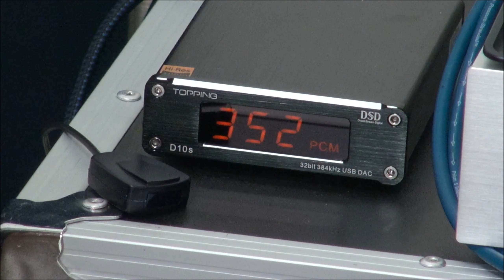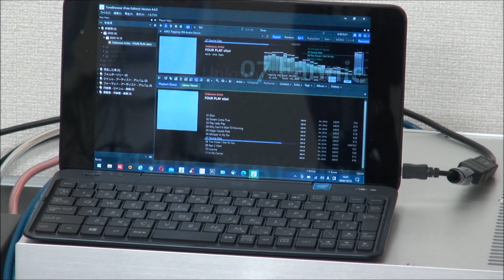JBLとKT88ULシングルは鰻と山椒だな♪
送信管の直熱3極管シングルは確かにイイんです。

だけど自作するには高電圧過ぎて心臓の弱い年寄りには向かないかもねｗｗ

だから、俺はJBLにはKT88ULで♪　ドラゴンのKT88は、特有のトロミというか、少しソフトな味わいがあり、ビーム管とは思えない「ザ・真空管サウンド」的な？　趣味性の高い球です。

KT88くらいでも、電源部にTDKの630V・14μFと、JJの560V・220μFを使わないと、サージ電圧・ディレーティングをクリアできないカンジでした。

耐圧を稼ぐために電解コンデンサを直列に接続して、バランス抵抗でブリーディングするのは、ESRの点で、可能なら避けたかったんです。詳しくは動画をご覧ください。

さらに、実装上の注意点としては、発熱の多いカソード抵抗と、普通は熱に弱いカソードのバイパスコンデンサを、あまり近くに配置しないほうが良いでしょう。

この動画ではMT部にハーメチックシールされた耐熱性の高いMILの銀タンを使用しておりますので、それも併せてご覧ください。

また、出力部は、珍しいハーメチックシールのEROの電解を耐圧違いでパラに接続（WIMAの22μFと一緒に）しています。これはハーメチックとはいえ、経年劣化でドライアップが同時に生じないようにする為です。

さらに、仮に双方がドライアップしても22µFがバックアップしますので、「音が軽くなったな」程度で、動作不能には陥りません。

蛇足ですが、ヒーターのラインと、NFBのラインを束ねて結紮するのは、あまり感心しません。